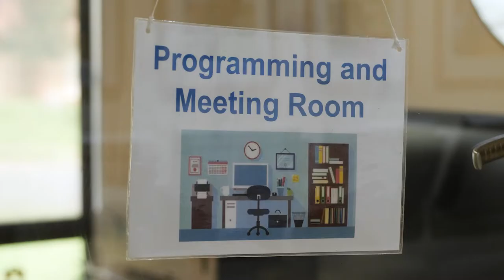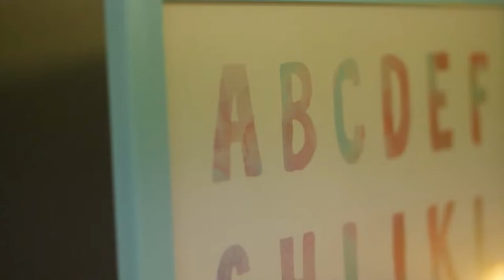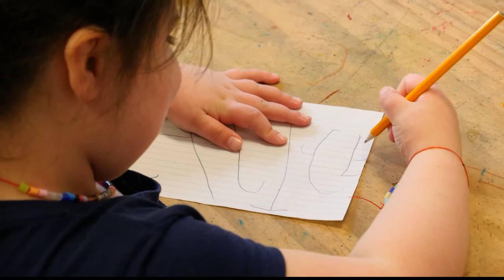A day in the life of a Goodstart Speech Pathologist - Catherine